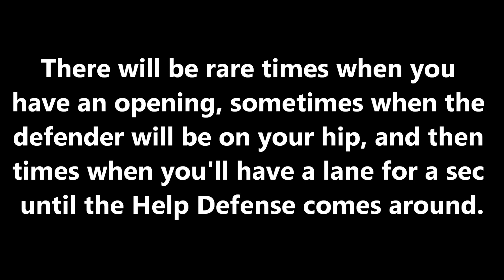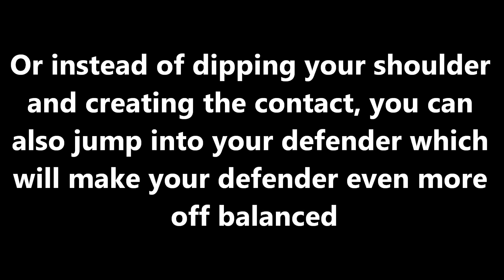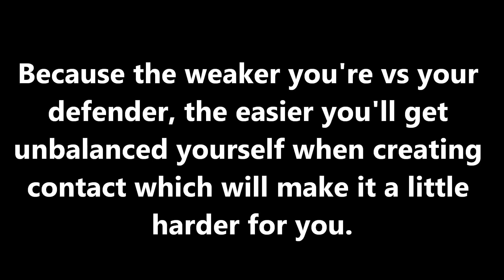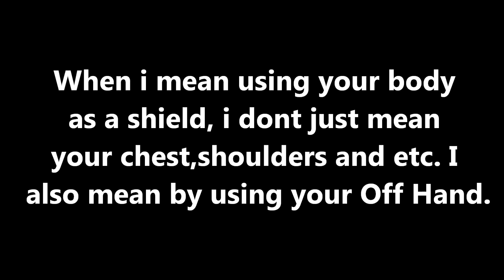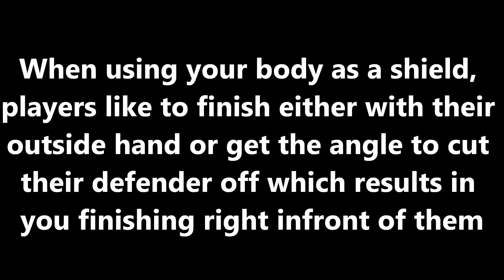How To Use Your Body To Finish Over BIGGER & TALLER DEFENDERS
Follow MEE!